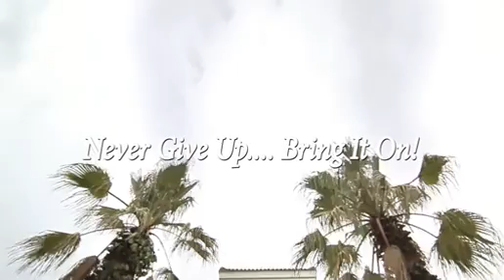Bring it on